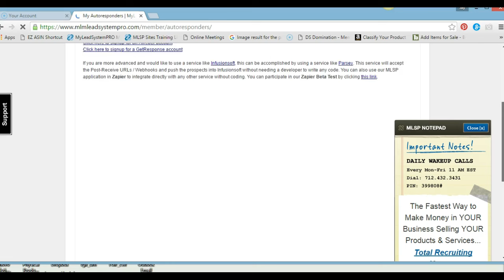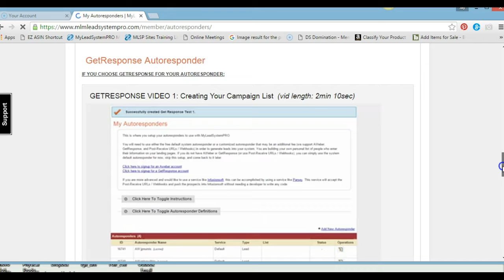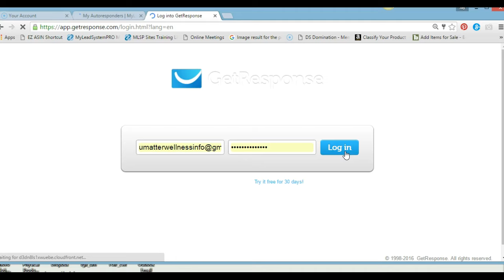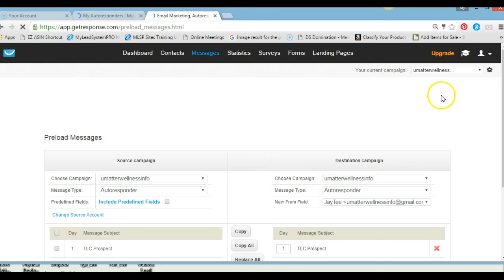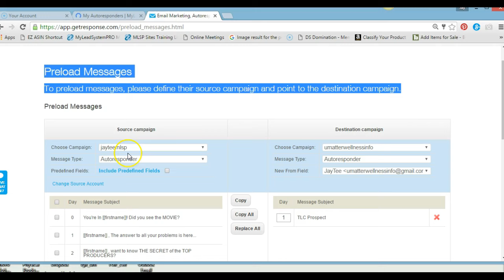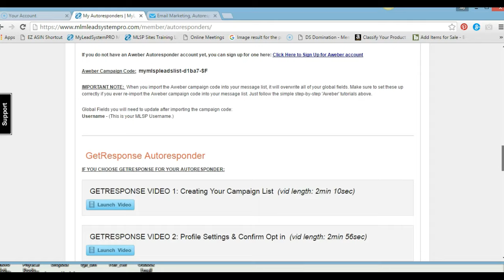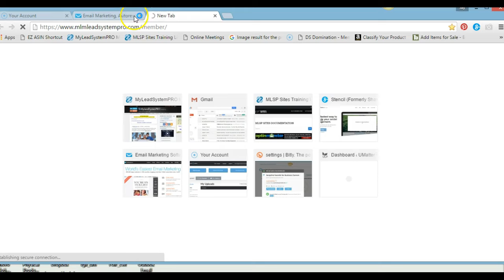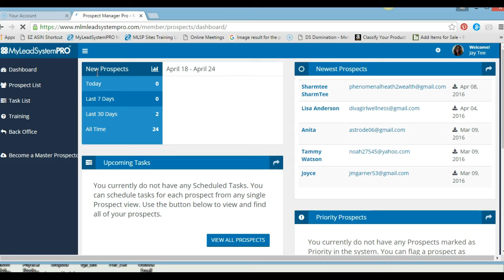How to Integrate Get Response Autoresponder into MLSP Campaigns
Remember to Create Your Campaign Lists in Get Response FIRST. Once you have your Get Response Camapaign Set up you may then proceed to integrate. Remember to reach out to the MYLeadSystemPRO Community should you get stuck.